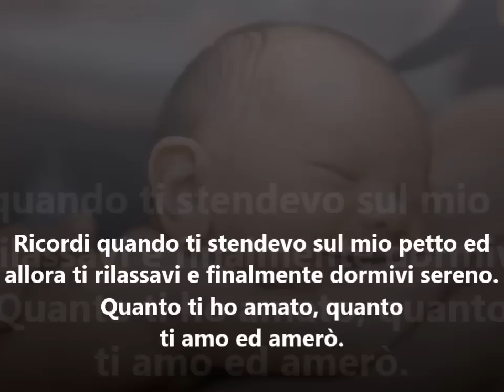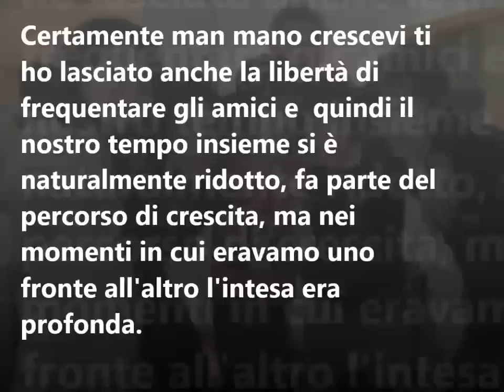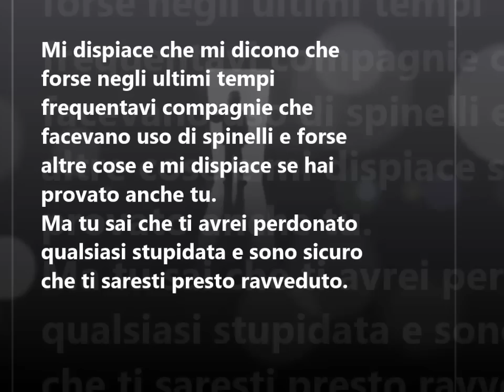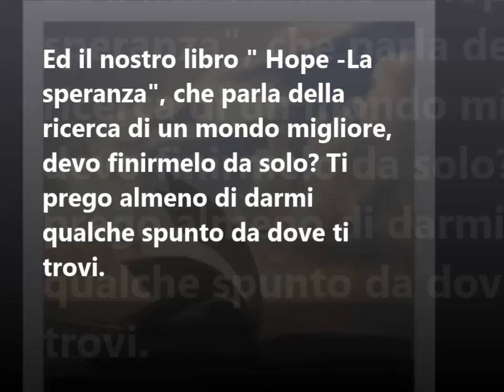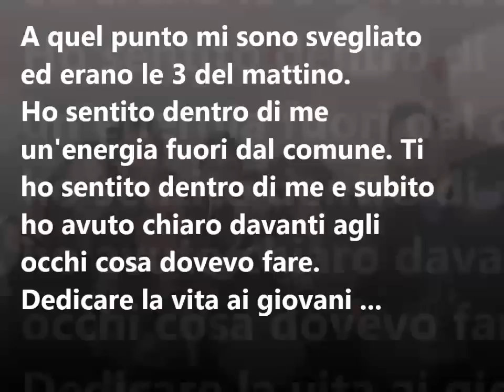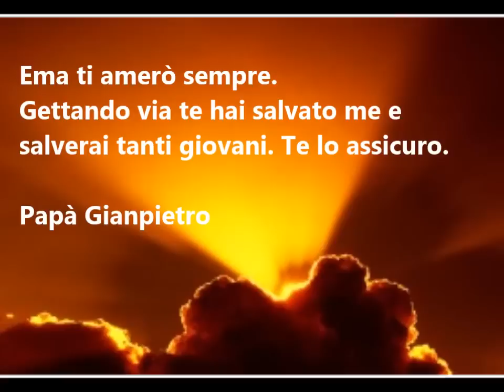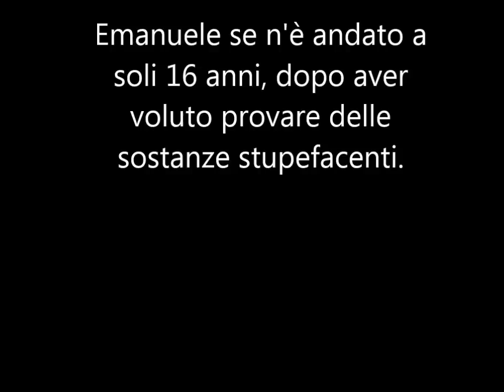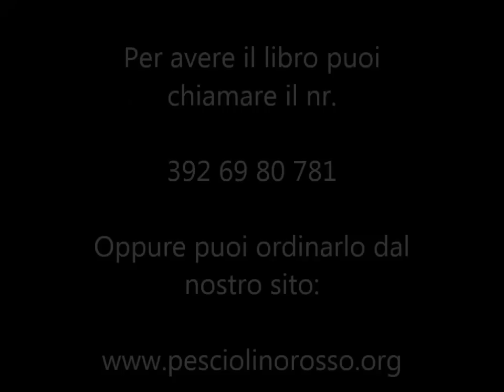La lettera di papà Gianpietro (tratta dal libro Lasciami Volare)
La parte più significativa della lettera di papà Gianpietro scritta al proprio figlio Emanuele, che se n'è andato a soli 16 anni il 24 Novembre 2013
Per avere il libro basta cliccare qui: